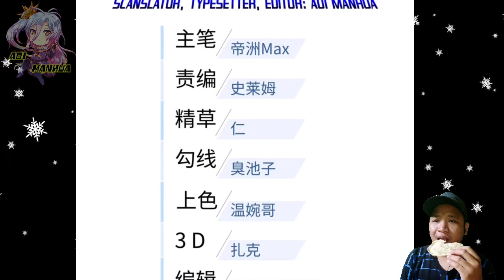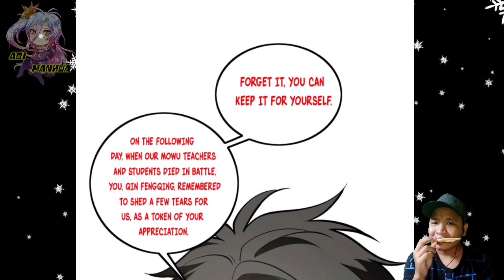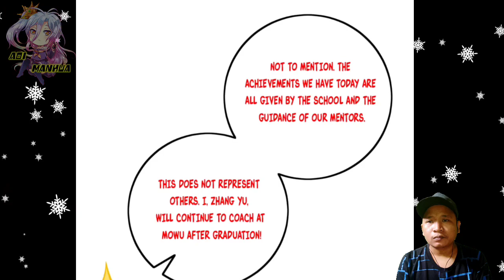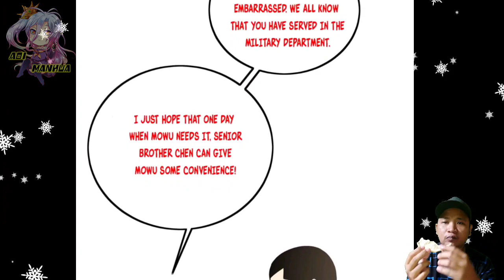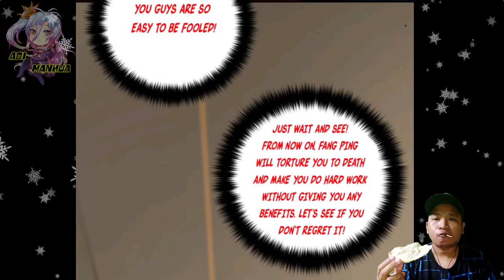Mowu Mind Controller ™ Global Martial Arts Chapter 223.5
COPYRIGHT / LICENSING